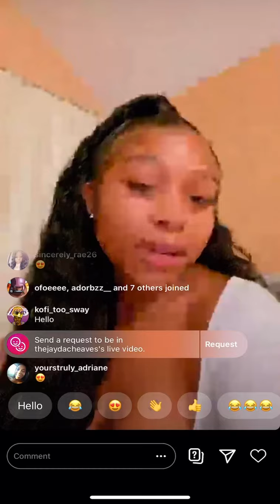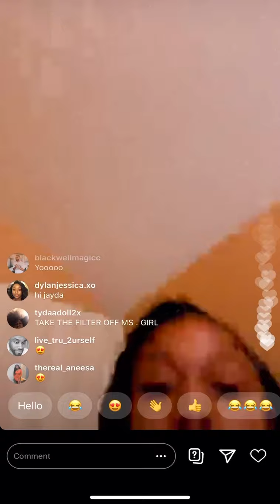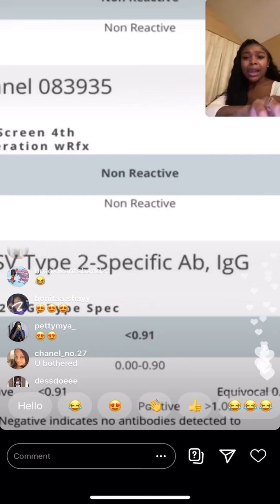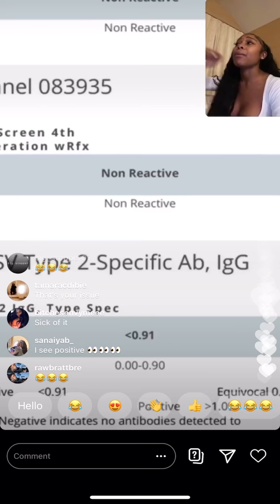Jaydacheaves diss lil baby babymomma